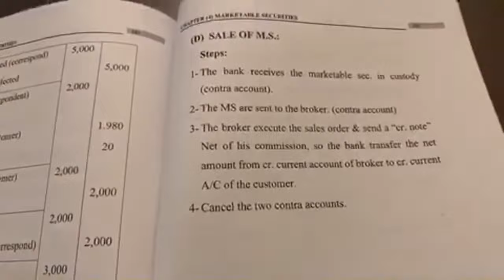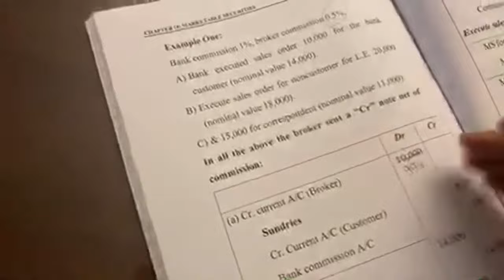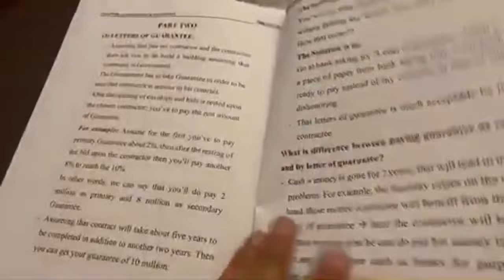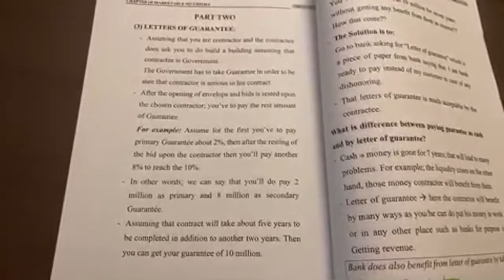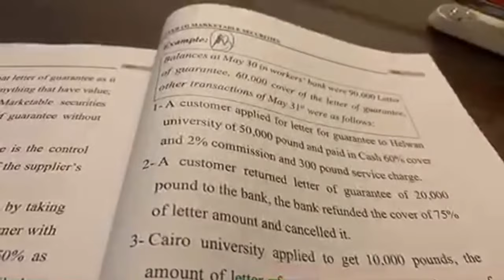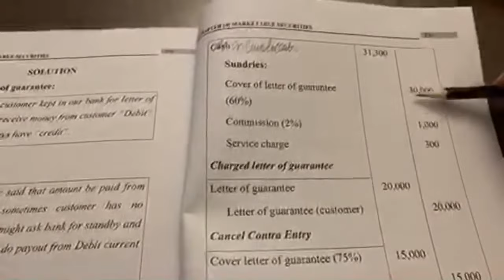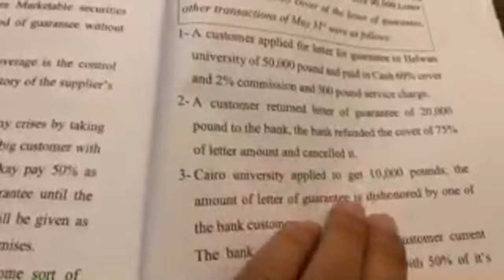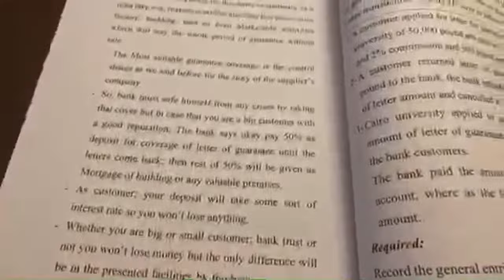institutions lecture 10 CH 4 part 3 C) sale of MS and D) Letter of Guarantee